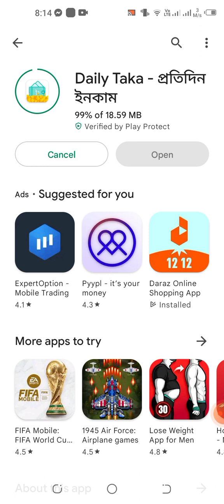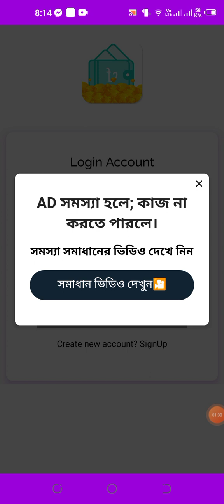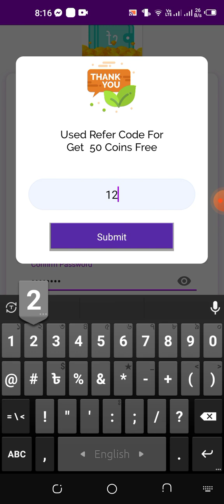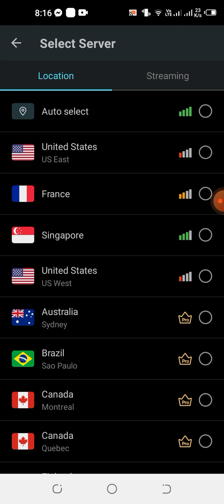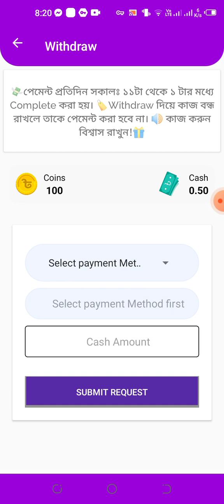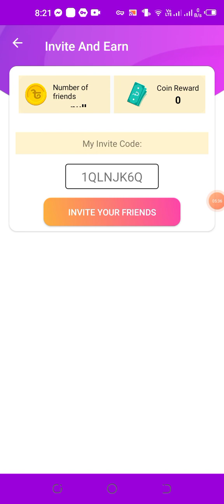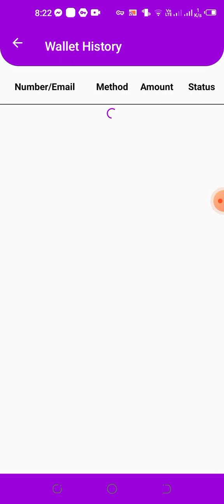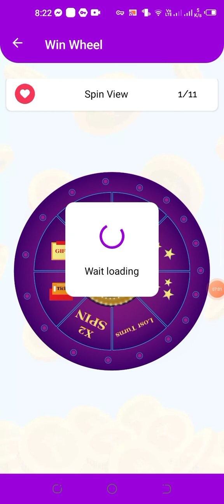Free 1157 taka income in 1 days | Online income app Daily Taka - প্রতিদিন ইনকাম